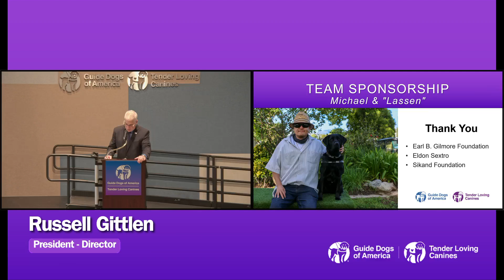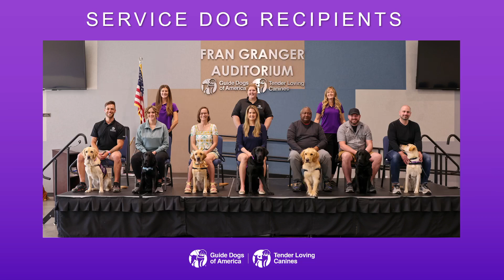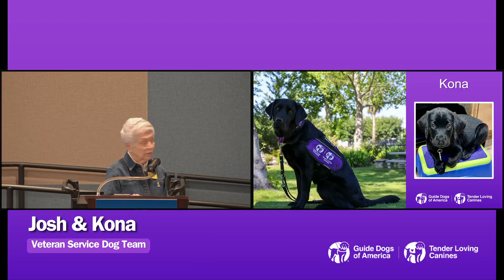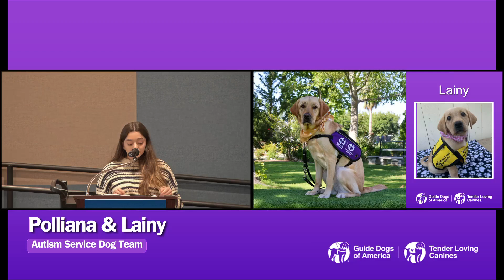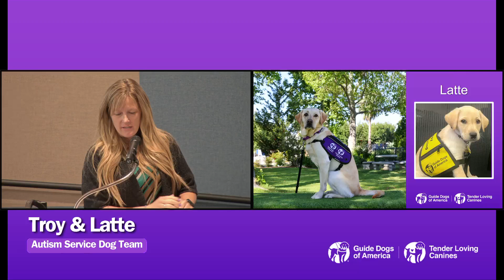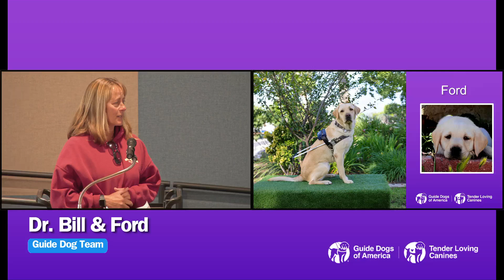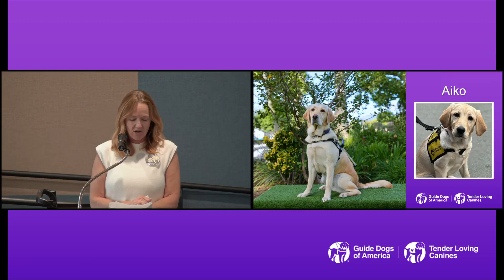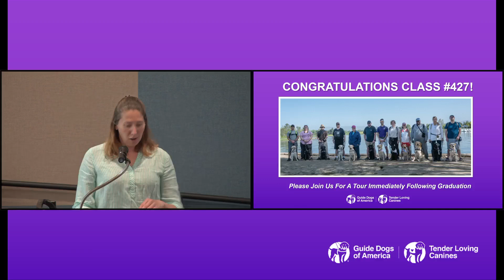Guide & Service Dog Graduation | Class 427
Welcome to Graduation as we celebrated 11 new guide and service dog partnerships!

Congratulations! Guide Dog Teams: Chris & Aiko, Michael & Lassen, Dr. Bill & Ford, Chelsea & Rango, David & Jade

Service Dog Teams: Sara & Bindi, Polli & Lainy, Meredith & Wisdom, William & Gizmo, Josh & Kona, Troy & Latte

ABOUT US
At Guide Dogs of America | Tender Loving Canines, we transform lives through partnerships with service dogs. We breed, raise, and train guide dogs for individuals who are blind/visually impaired and service dogs for veterans and children with autism. We also place facility dogs with professionals in hospitals, schools, and courtrooms. Our highly skilled canines become trusted companions that increase people’s confidence, mobility, and independence.

All programs and services, including transportation, personalized training, room/board, and postgraduate support, are provided at no cost to the recipient.